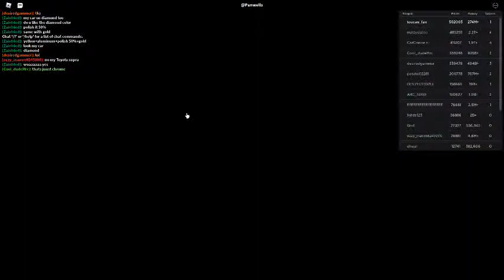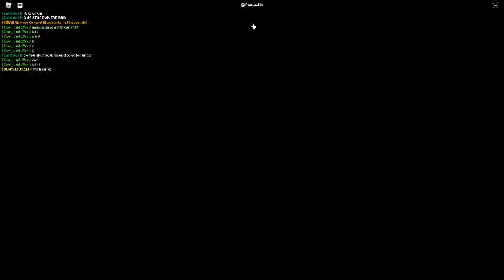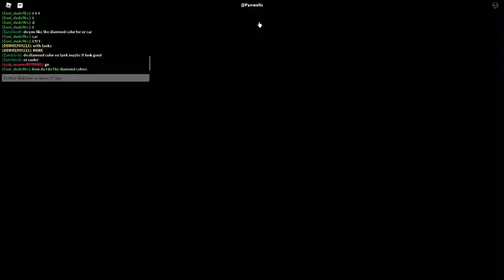Russia Car Crash Compilation 1021